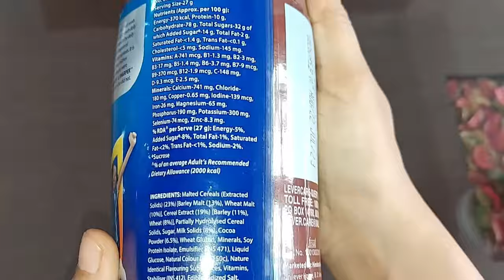Horlicks Chocolate Delight Review | Horlicks Health and Nutrition drink Chocolate Flavour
Your questions:
horlicks review
horlicks
horlicks recipe
horlicks chocolate flavour review
horlicks chocolate drink
horlicks chocolate delight flavour recipe
horlicks chocolate flavour recipe
horlicks chocolate milk
horlicks chocolate
horlicks chocolate wala
horlicks chocolate kaise banaen
horlicks chocolate delight review
horlicks health & nutrition drink
horlicks health & nutrition drink jar 500 g
horlicks chocolate delight 500 g
chocolate horlicks review